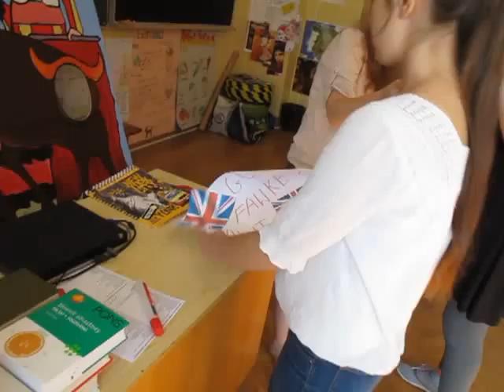DzieńJęz.Obc.w Gim.nr 1 im.R.Schumana - 06.2013.cz2